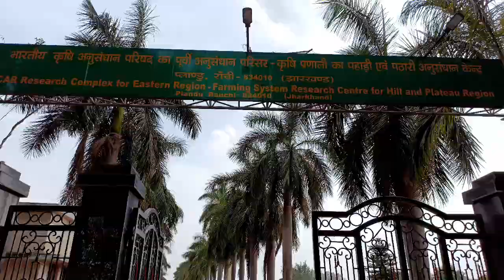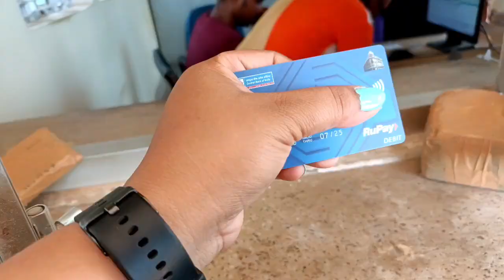हमने लिया मिठू ❤️ A day in PALANDU🌲🌳 पहली बारिश 😍 बहुत सारा पेड़ लिया हमने🌲 उफ गर्मी।।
Hii gyaa।।